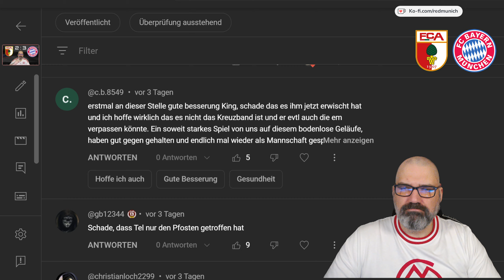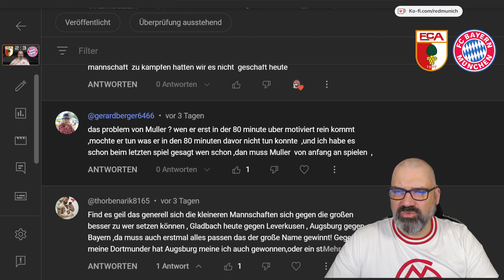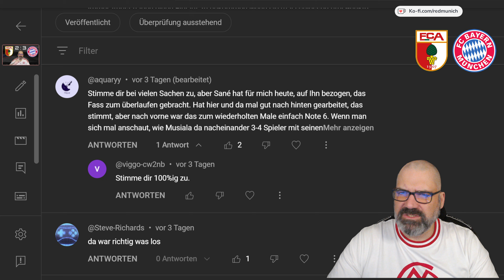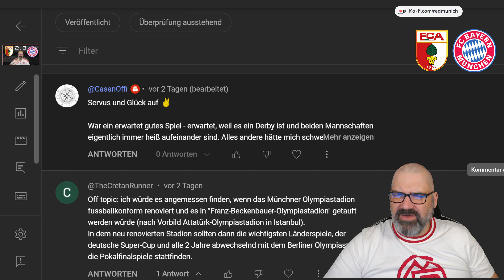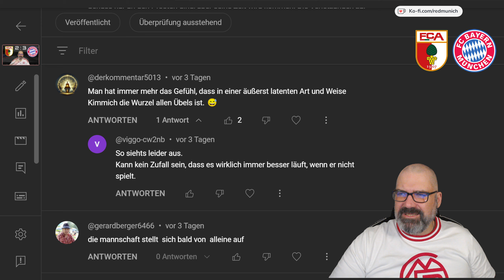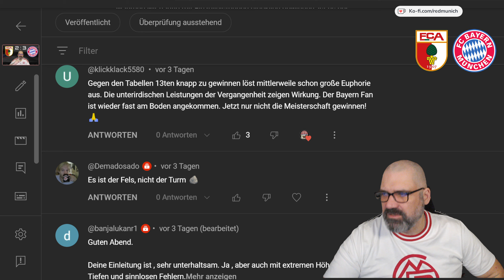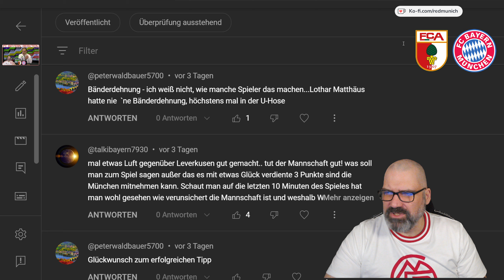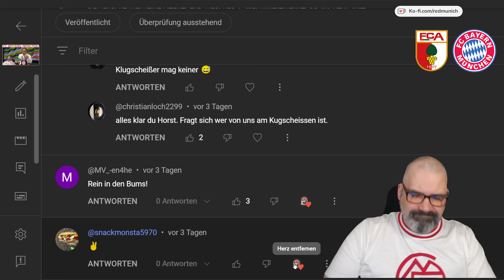Eure Kommentare 💬 zur FC Bayern Spielanalyse zum BL Spiel gegen den FC Augsburg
Dieses mal Eure Kommentare 💬 zur FC Bayern Spielanalyse zum BL Spiel gegen den FC Augsburg.